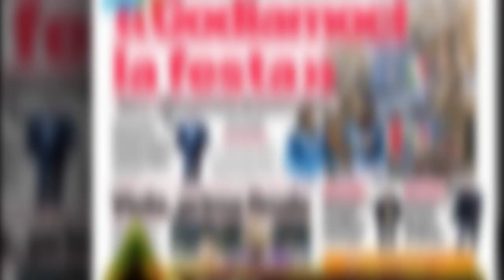Juve, le ultime su in vista del Bologna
Dopo la sconfitta e l'eliminazione in semifinale di Coppa Italia contro l'Inter ,la Juventus è già tornata in campo per preparare la gara di campionato contro il Bologna.Allegri spera di recuperare Dusan Vlahovic dopo la distorsione alla caviglia. Juve,